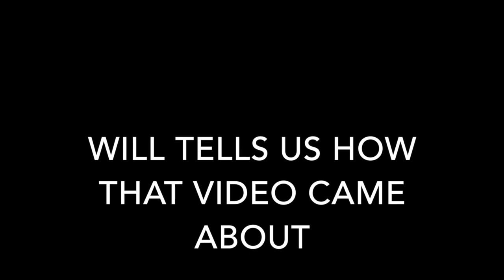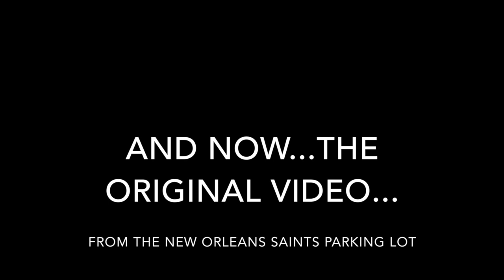Will Herring's now famous 2013 Iron Bowl "Unstoppable" speech FULL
Will Herring's story of his "Unstoppable" speech during the 2013 AU championship run